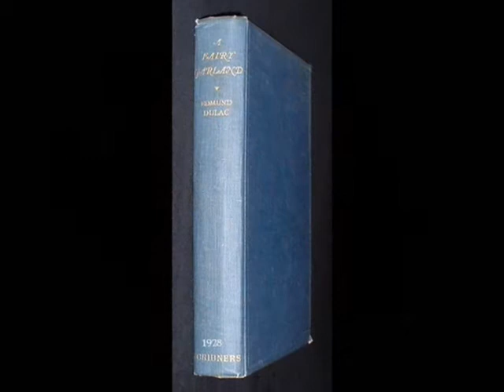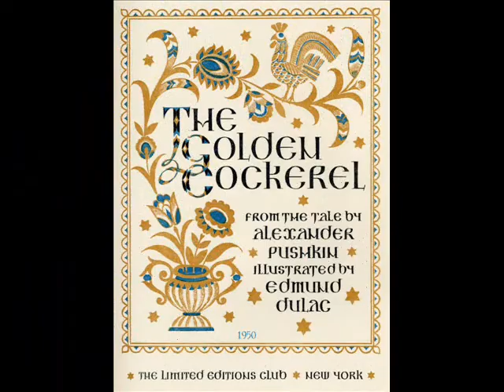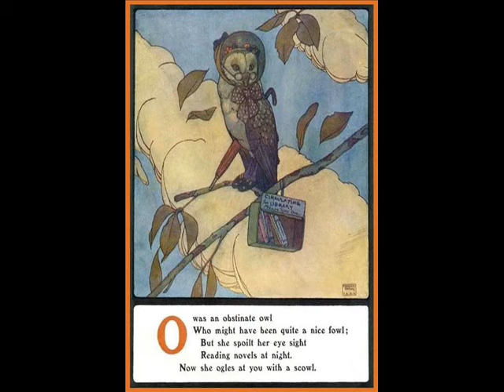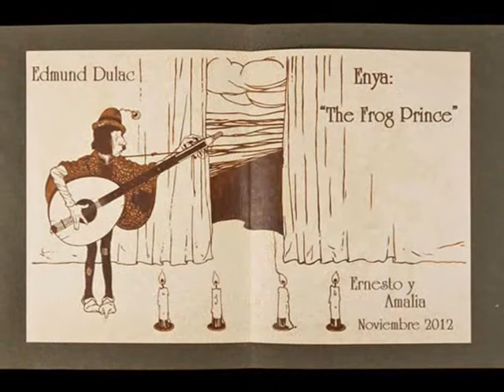Edmund Dulac IV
00:00 Portrait of Vivian St George  1917
00:04 A Fairy Garland  1928
00:57 The Golden Cockerel  1950
01:30 Lyrics Pathetic & Humorous from A to Z  1908